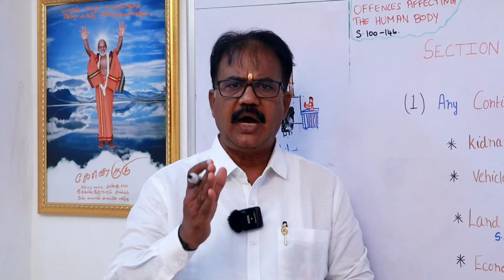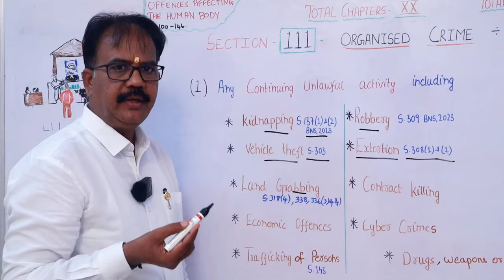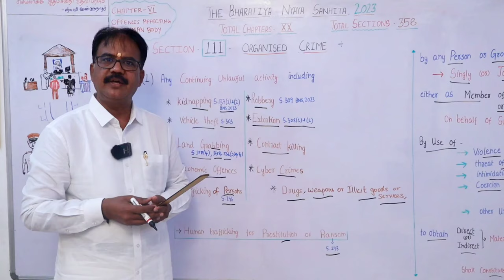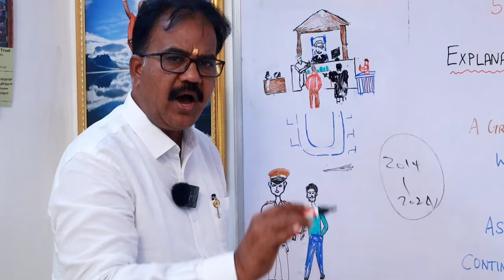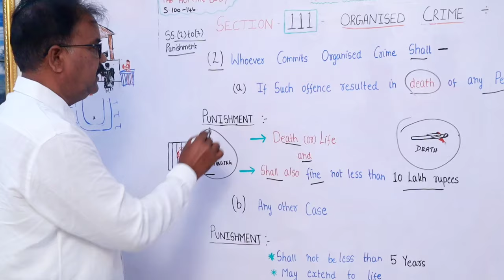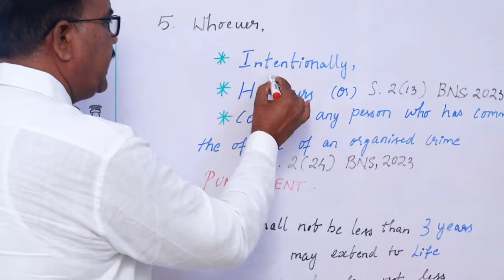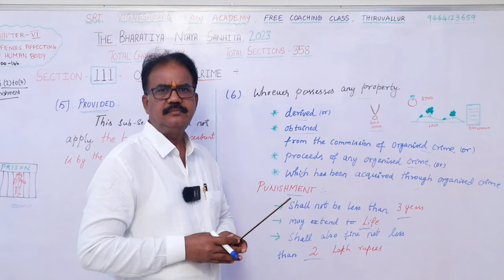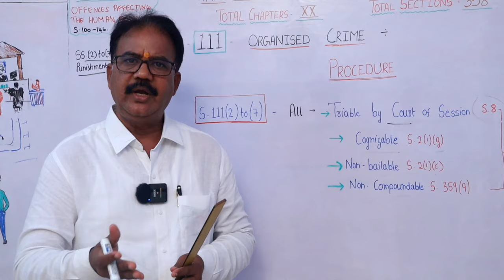What is organised crime Section 111 of BNS, 2023 | Tamil